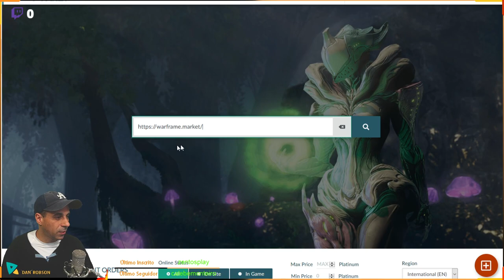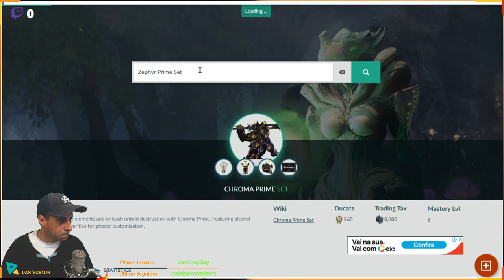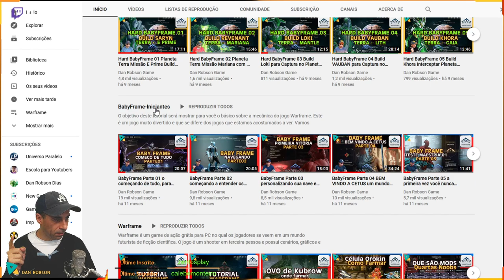Eles Voltaram Chroma & Zephyr Prime Prime estão disponíveis de novo no seu Warframe aproveitem !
A Zephyr Prime e o Chroma Prime, assim como suas Armas Prime e Personalizações exclusivas, retornaram ao Sistema de Origem por tempo limitado.
E as armas - Tiberon Prime - Kronen Prime - Rubico Prime
- Gram Prime

APOIO O CANAL COM BITCOINS
1NnJntUvmMAvB4BFjpM2vf1ESCycHJmdAR
AO VIVO NO YOUTUBE AS SEGUNDAS QUARTAS E SEXTAS FERIAS